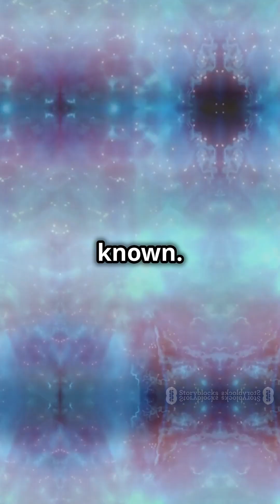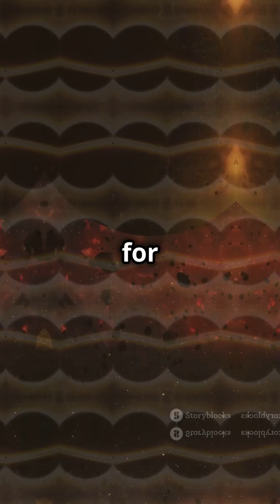what happens if three black-holes collide with each other?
In this fascinating video, we explore what happens when three black objects collide with each other! Whether it’s black balls bouncing off each other, or the extreme collision of black holes in space, we break it down with physics, astronomy, and imagination. Watch as we delve into the energy, forces, and outcomes of these interactions, comparing everyday objects with the mind-blowing phenomenon of black hole collisions! Don’t miss out on this thrilling exploration of space and matter.